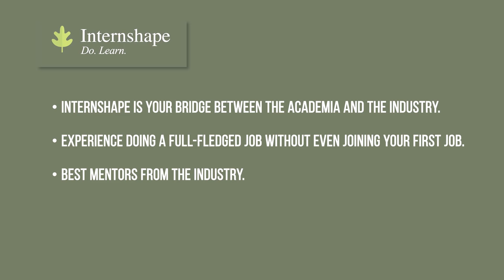Internships at Internshape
Internshape- The place which guide you and makes sure that your first Job is not your "First" Job Experience!